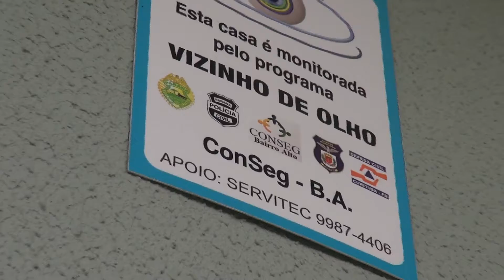Moradores de Curitiba investem em formas alternativas de segurança | Portal Comunicare